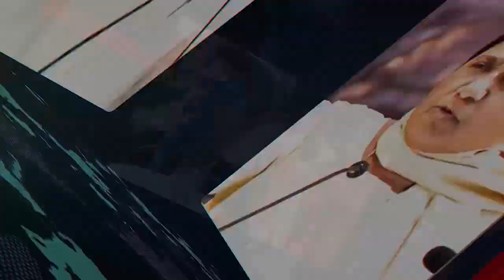MP में बिना परमिशन के खुलेआम BJP ने किया चुनाव प्रचार, आचार संहिता की उड़ी धज्जियां | BJP Rally